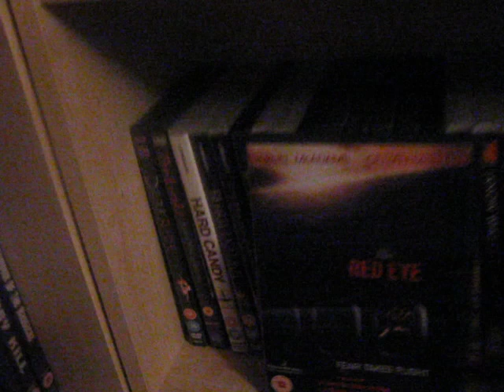AOAM2 : A is for Aircraft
Alphabet Of Awesome Movies part 2
A is for Aircraft